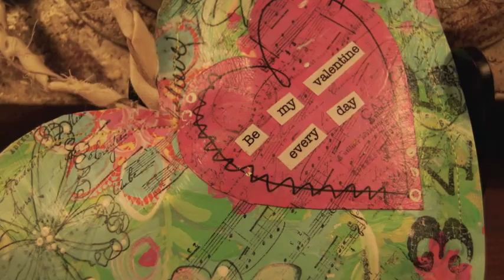Ruthie Carlson's valentine Heart project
Ruthie Carlson art.